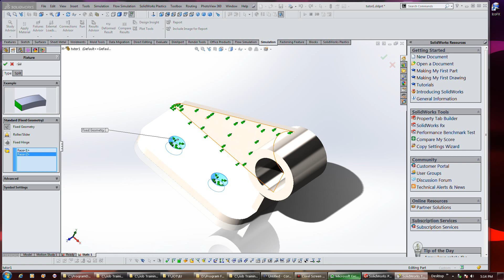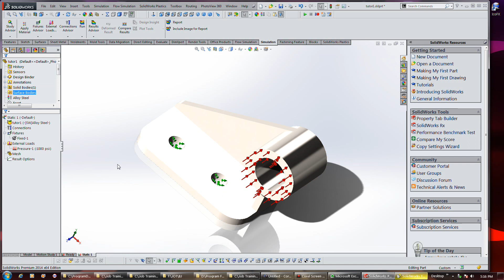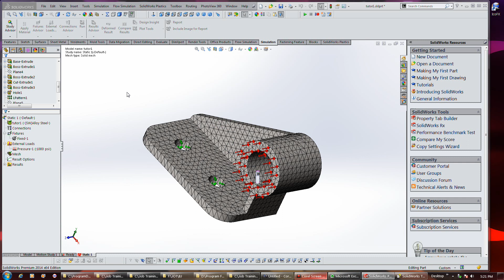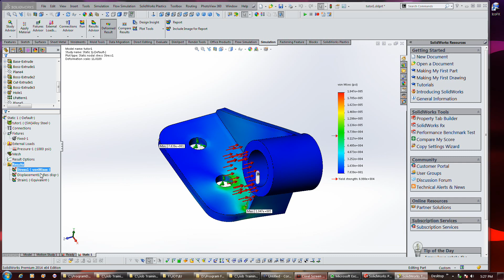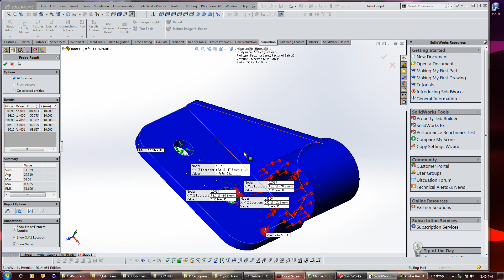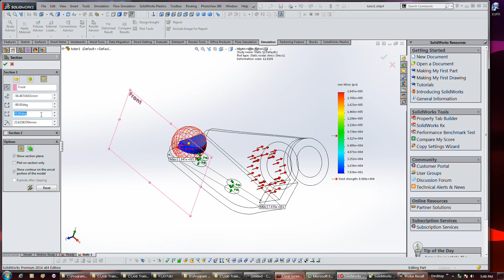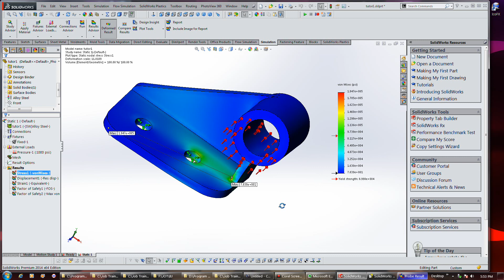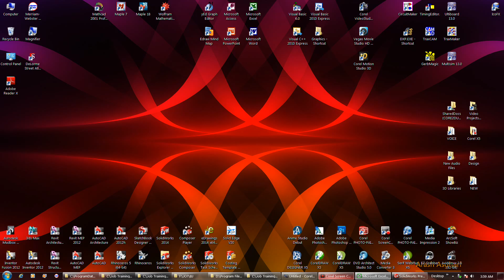Solidworks 1 Analysis of a Part